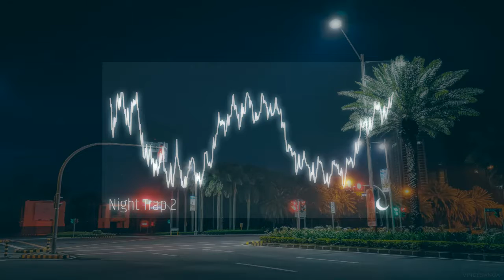Night Trap 2